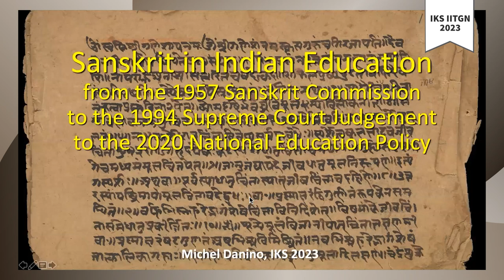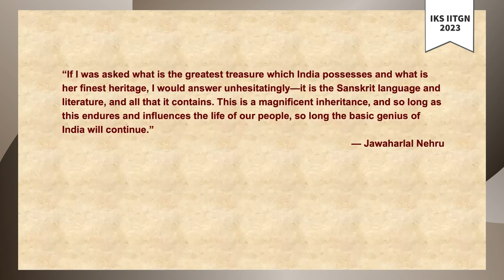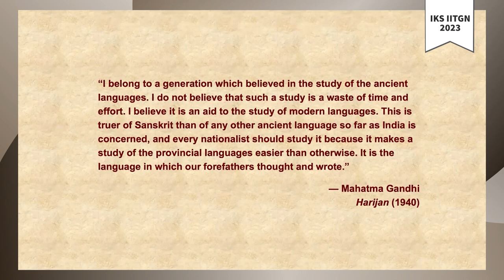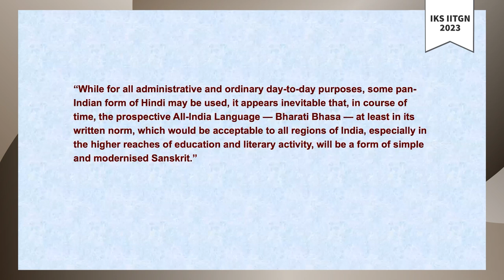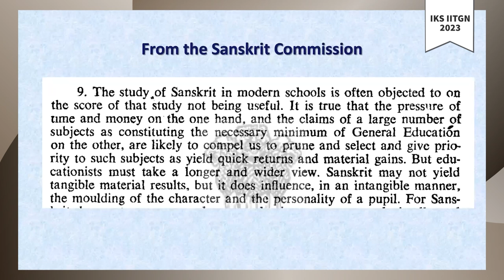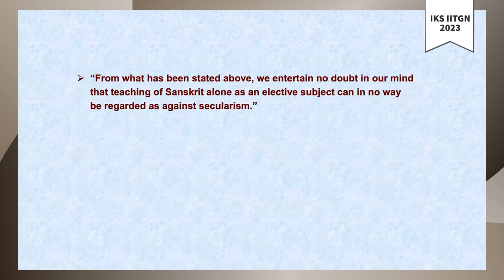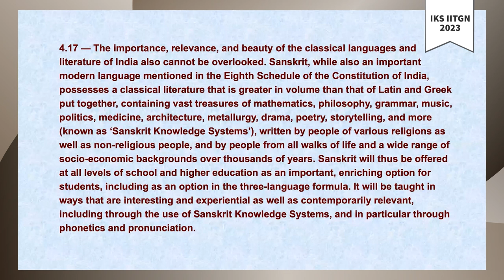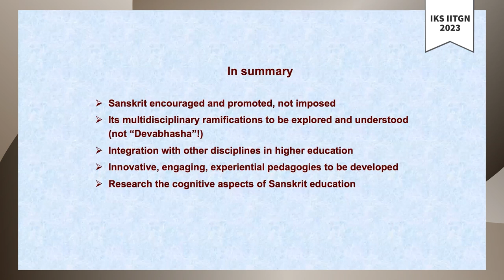04 | Sanskrit in Indian Education, from 1957 to 2020 | Michel Danino | IKS 2023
Bio of the Speaker:
A lifelong student of Indian civilization, Michel Danino authored The Lost River: On the Trail of the Sarasvati (Penguin India, 2010) and Indian Culture and India’s Future (DK Printworld, 2011), apart from many research papers and popular articles. With Prof. Kapil Kapoor he co-edited a two-volume textbook on Knowledge Traditions and Practices of India (2013 & 2015) for a CBSE elective course for class XI and XII. He also edited Sri Aurobindo and India’s Rebirth (Rupa Books, 2018). Since 2011, Michel Danino has been associated with IIT Gandhinagar, where he is currently visiting professor and assists the Archaeological Sciences Centre. Michel Danino is a former member of ICHR, a member of the Central Advisory Board on Culture, and of the National Steering Committee for the implementation of the National Education Policy 2020.

Abstract of the lecture:

Sanskrit in Indian education, from the 1957 Sanskrit Commission to the 1994 Supreme Court Judgement to the 2020 National Education Policy

Sanskrit has had a chequered history in India’s educational system. While the Sanskrit Commission of 1957 made a number of recommendations to promote its teaching and learning, its place has remained relatively minor both at school and in higher education, hampered by vague notions that Sanskrit is not relevant to present times, or learning it is specially difficult, or even that its teaching may be construed as unsecular. The 1994 judgement of the Supreme Court lay the last preconception to rest. But apart from systemic challenges, it has been argued that wrong pedagogies have done students of the language a disservice. In this talk, we will examine the place of Sanskrit in the current National Education Policy and reflect on its future in the world education.